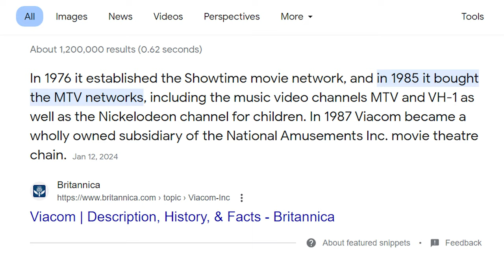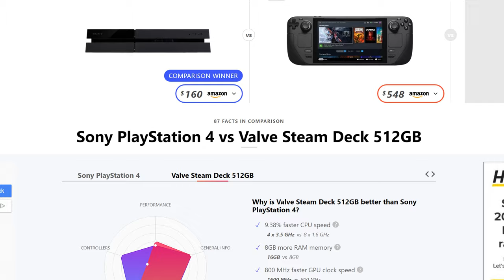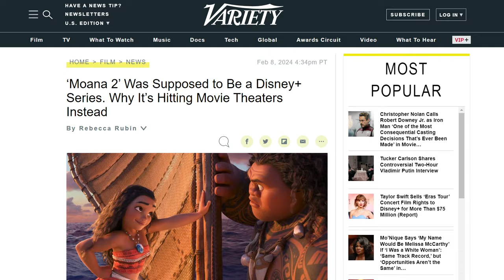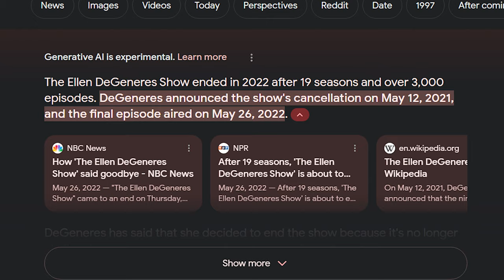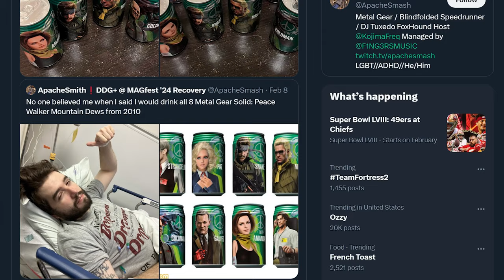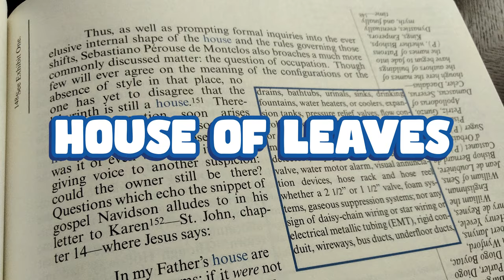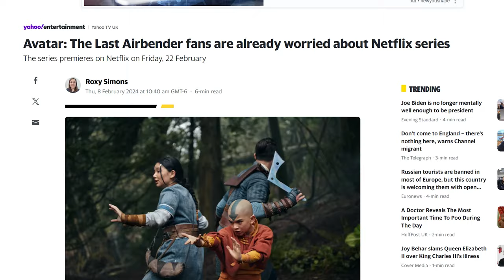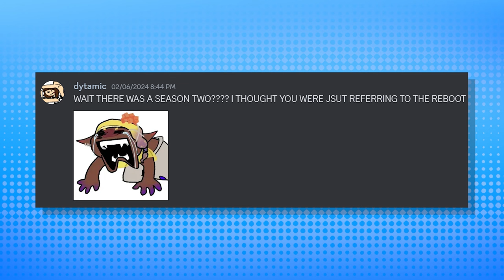Knuckles Steals Our Hearts | BadTakeDelete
This week on BadTakeDelete we talk all about the Knuckles show, Disney & Fortnite and a bunch of other stuff. . .

HOSTS @Solidjj  @Dovendraw @valentinebabeVA

Timestamps:
00:00 Intro
00:43 Knuckles series
02:15 Crunchyroll
03:55 Switch 2
05:45 Half Life Files
06:12 Fortnite TMNT & Disney
07:05 Moana 2 & other sequels
10:25 Ellen & Little Bill shows
11:43 Metal Gear Solid Supreme
13:00 Meal Gear Solid soda
14:09 Blusky is free for everyone
14:38 Questions